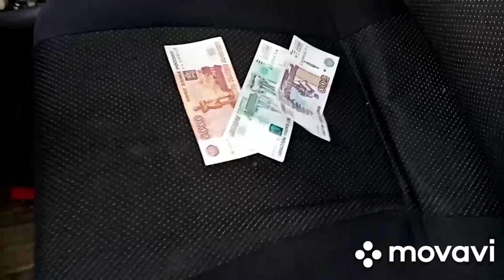Добили яму/ сброс металла/ хороший металлокоп !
Привет! Добили яму, сброс металла , хороший металлокоп !. Сегодня ,с сыном,выехали на коп,добили сброс металла. Та яма,с запчастями, которую нашли в прошлый раз.Принесла ещё,не мало ,находок!Удачный коп металлолома !На краю поля,нашли ещё,хороших и увесистых,обломков металла!Металлокоп, снова удался, вес вышел хороший!
Копметалолома, на поле, железоссср, выехали на коп, с металоискателями, заработали денег, выкопав кучу металла!

Эпизоды:
0:00 вступление
0:45 проверяем остатки металла
2:13 выкопали первую запчасть
2:50 достаём толстый металл
3:11 сын в стороне нашёл хороший сигнал
3:40 копал трос,достал трак
4:30 поднял огромный клык
5:18 обзор вырытого металла
7:02 находки на краю поля
8:15 отчет по копу